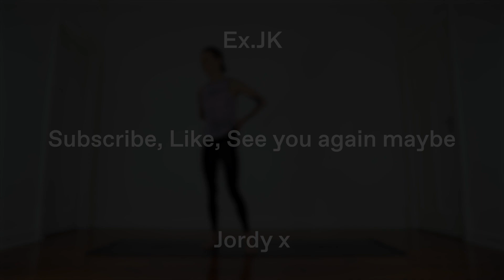Ex.JK_02 — 15 Minute Abs & Core Workout, BYO Music, With Beeps, Pilates, Intermediate, No Jumping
BYO music — with beeps

15.20.45
15 Minutes, 20 Exercises, 45 Seconds
Abs & Core
Workout with me :)
Jordy x

15 minute pilates inspired workout consisting of 20 exercises, 45 seconds each.